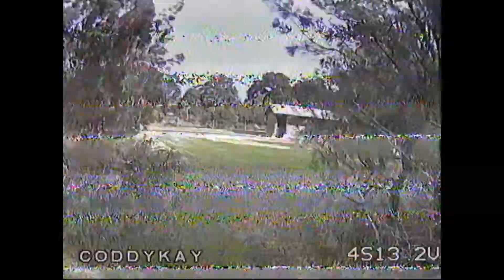Completley F#@*ked My FPV Race Quad!! MMRC Race Practice!!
some bad crashes and race practice!!